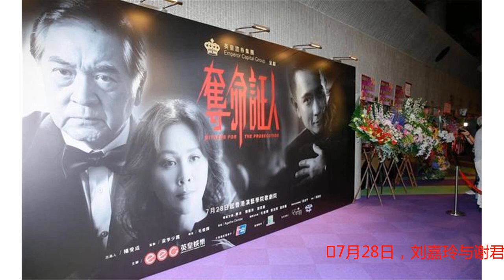梁朝伟低调现身支持刘嘉玲舞台剧，送花篮意外泄露甜蜜爱称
7月28日，刘嘉玲与谢君豪、秦沛等人一起出演的舞台剧《夺命证人》举行了首演场，蔡一智、蔡一杰、乐易玲等一众好友都到场支持。梁朝伟也特意来到场支持老婆刘嘉玲，但当时梁朝伟并没有接受记者的访问，一身休闲装扮的他十分低调地匆匆进了场。梁朝伟赶到现场后在后台与刘嘉玲一起合了影，之后还坐在观众席里观看太太演出，双手抱胸，看起来十分的投入。郭富城、梁咏琪、梁家辉等好友纷纷送上花篮祝贺演出成功。梁朝伟也为爱妻献上花篮，花篮上面写着"+0，演出成功！GOOD SHOW!!With love，梁朝伟"，可以看到收件人是"+0"，意外暴露了两人的爱称。巧合的是，刘嘉玲和梁朝伟两人20年前就是因为排练舞台剧《花心大丈夫》而结缘的，之后两人展开了持续数年的爱情长跑。最终在2008年7月21日，刘嘉玲与梁朝伟在南亚佛国不丹完婚。